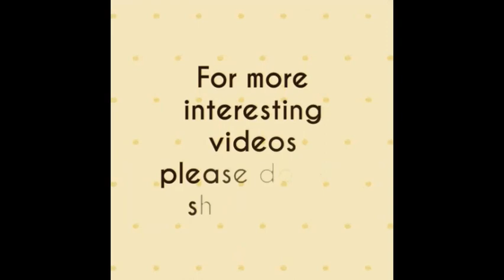Mahatalli Actress Gautami Krishnan Wedding Photos || Jahnavi